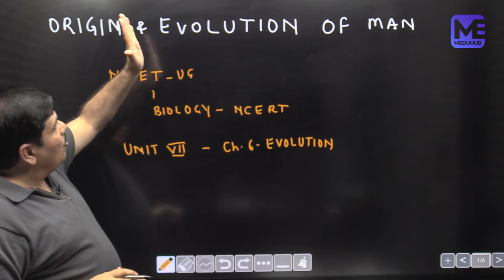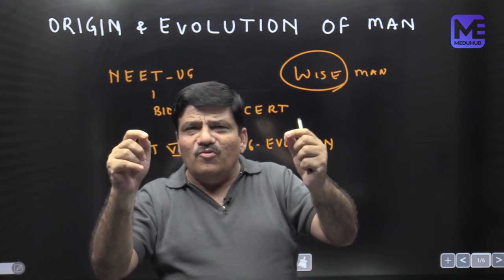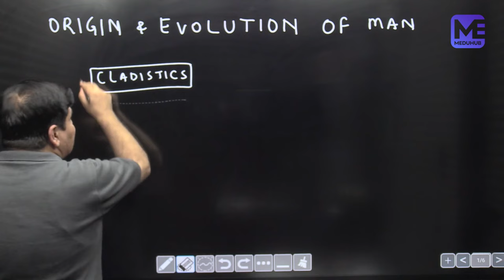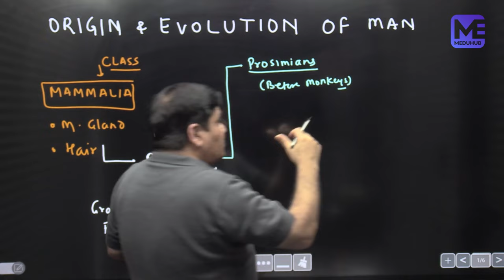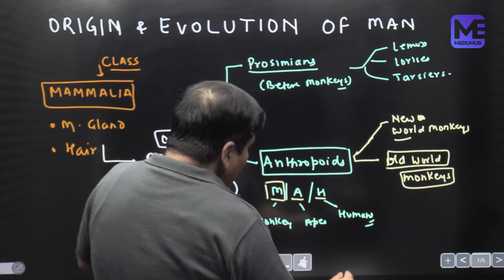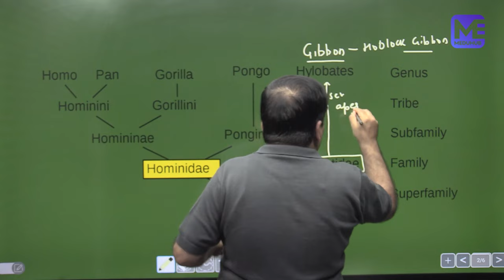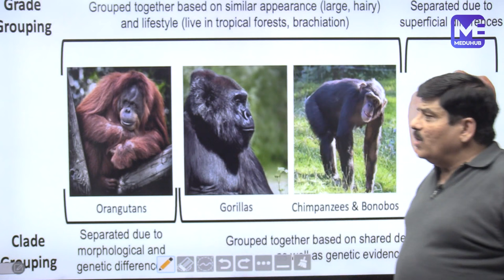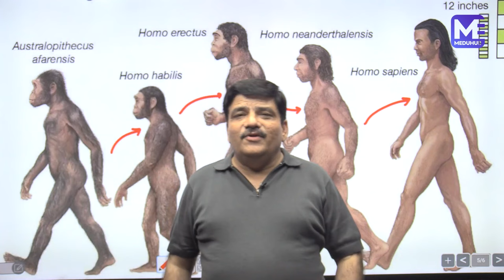Origin and Evolution of Man | Neet 2024 | Dr. NK Sharma | Meduhub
🌍 Unveiling the Origin and Evolution of Man | NEET 2024 | Dr. N.K. Sharma | Meduhub 📚

Join us in this captivating journey through time and science as Dr. N.K. Sharma explores the intriguing topic of the "Origin and Evolution of Man," a critical subject for all NEET 2024 aspirants.

🌍 In this educational video, you will:

Travel back in time to understand the fascinating evolutionary history of humans.
Explore the key milestones in human evolution, from ancient ancestors to modern Homo sapiens.
Discover the role of genetics and fossil evidence in tracing our ancestry.
Gain a deep appreciation for the interconnectedness of life on Earth.
Prepare yourself with essential knowledge for NEET 2024 with expert insights.

🔗 Video Topics:

Origin and Evolution of Man
NEET 2024
neet
neet_Biology

🔔 Understanding human evolution is not only fascinating but also crucial for success in NEET 2024. Let's embark on this educational journey together!